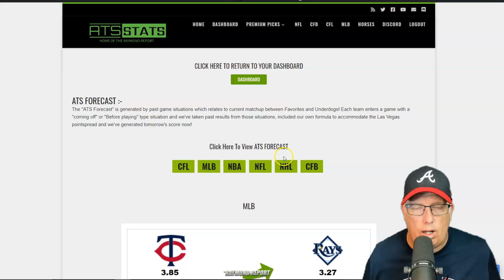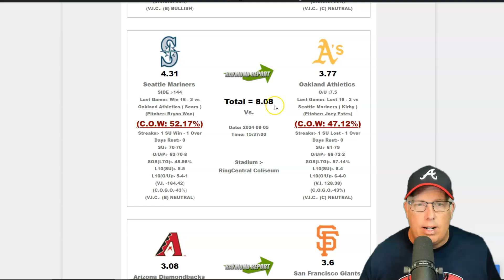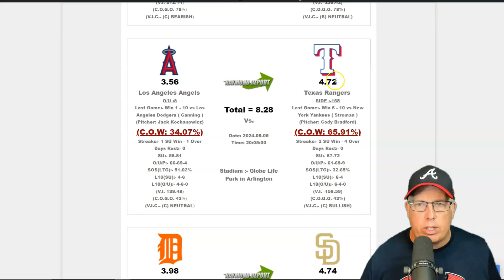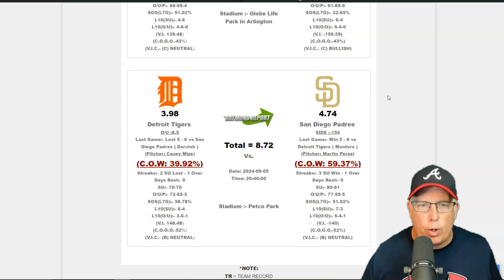Free MLB Picks 9/5/24 - Today's Baseball Predictions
Join Ron Raymond as he delivers expert analysis and betting tips for today’s MLB games on Thursday, September 5th, 2024. Get top baseball picks, predictions, and key insights to help you make informed bets. Whether you're looking for straight-up winners, over/under totals, or valuable betting insights, Raymond Report Picks provides the edge you need for all of today's MLB matchups.

0:00 - Intro

Welcome to ATS Stats, where expert handicapper Ron Raymond brings you top-notch sports betting insights. At ATS Stats, we're dedicated to delivering the best betting tools, expert analysis, and the latest sportsbook offers, helping you become a smarter bettor.